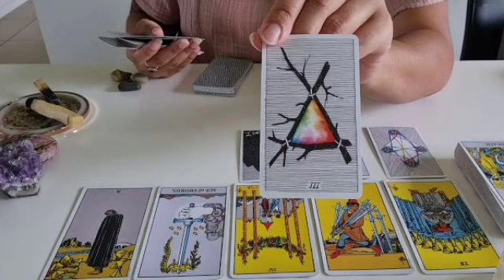تاروت برج السرطان من 19 إلى 29 ديسمبر 2022 // فرحة كبيرة بعد اتتكاسة🤲انسحاب سيدة كانت سبب مشاكلك👌